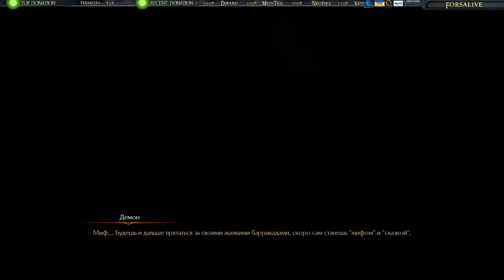Forsa По Красоте! BOUND BY FLAME